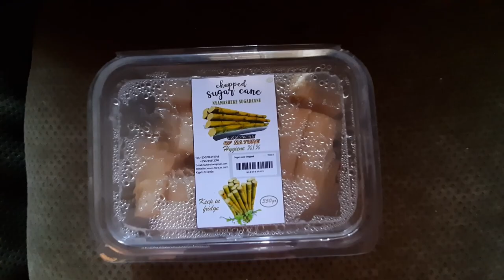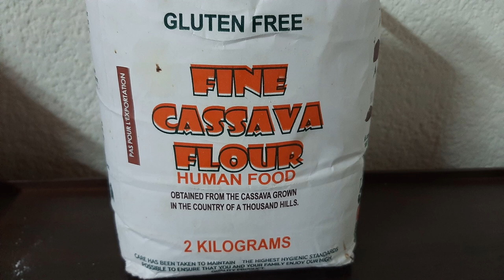Food I Eat in Rwanda But Not the UK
Join me on a culinary journey as I share some of the delicious foods I enjoy in Rwanda but can't find in the UK. From unique fruits to traditional dishes, each item carries a special flavor of Rwandan culture. Have you tried any of these, or are you curious about exploring international cuisine? Let's delve into the vibrant world of Rwandan food together!

🌍 Explore the tastes of Rwanda with me as I introduce sugarcane, zingalo, goat, tamarillo, isombe, ugali, amandazi, and tilapia. Learn about the significance of these dishes in Rwandan cuisine and the stories behind them.

🍲 Discover the flavours:

00:00

00:12 Sugarcane: A refreshing treat on hot days
01:12 Zingalo: National delicacy with a distinctive taste
01:48 Goat: A meat not commonly found in the UK
02:33 Tamarillo: Also known as tree tomatoes, a unique fruit
03:18 Isombe: Boiled cassava leaves, a staple in melange
03:48 Ugali: Cassava flour dough, a filling and versatile dish
05:06 Amandazi: Fried doughnut batter, a sweet delight
05:42 Tilapia: Rwanda's main fish, enjoyed in communal meals

🤔 Share your thoughts:
Have you tried any Rwandan dishes?
What are your national dishes, and do they compare to these Rwandan dishes?

ME

---Media Credits---